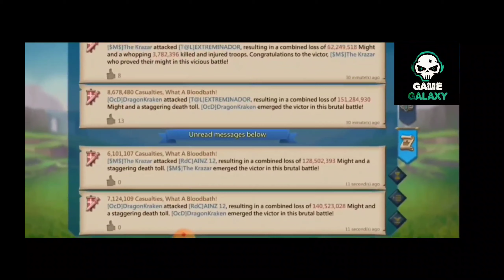Lords Mobile | Rally Party